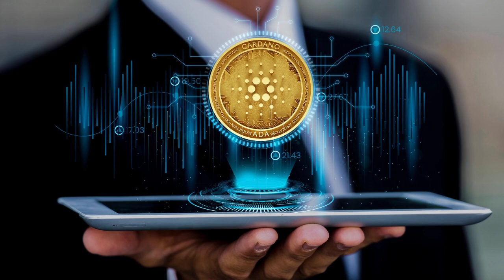What Is Most Appealing About Crypto?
In this episode of Truth in Data, we look at the world of cryptocurrency and what makes it attractive to users.